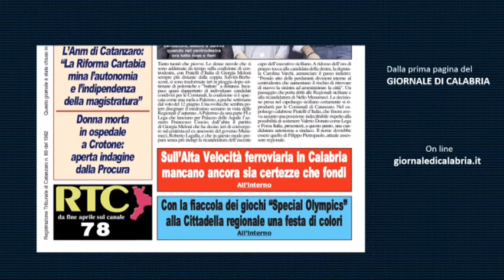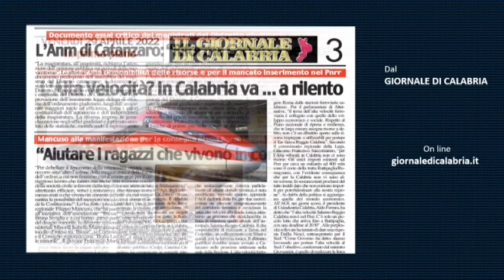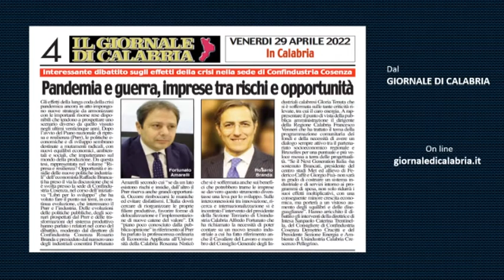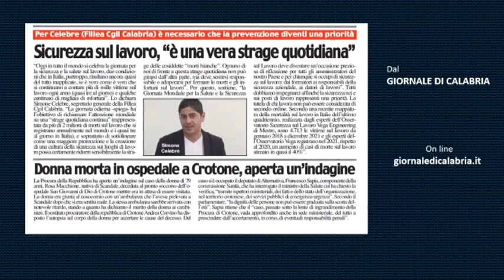Dal Giornale di Calabria del 29 Aprile 2022